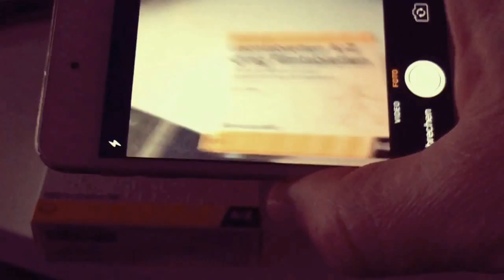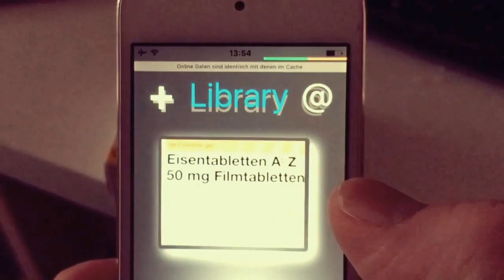ARbUh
Place Video in real world...

Internet connecten needed!!!